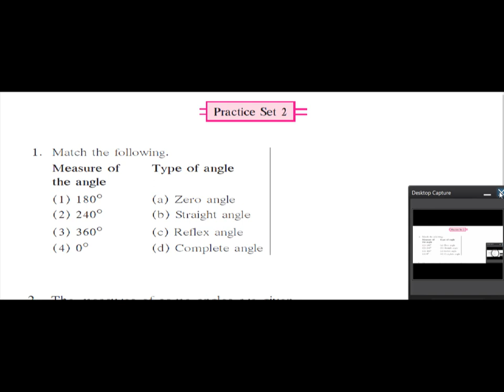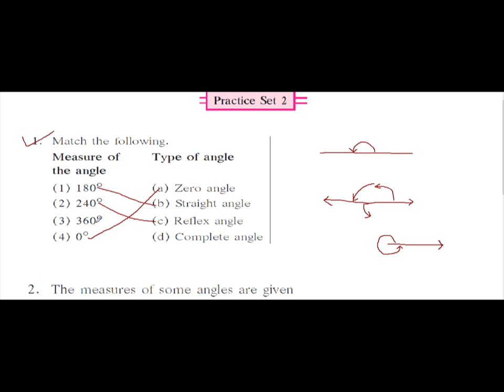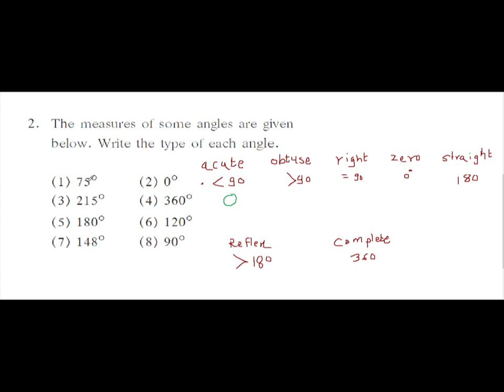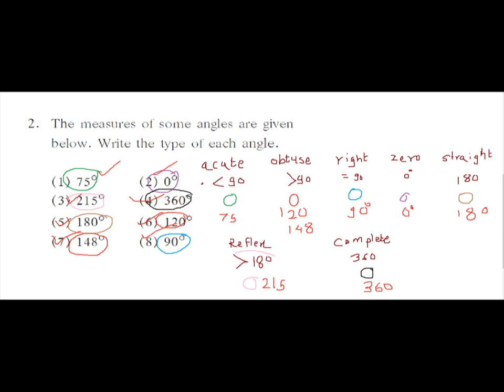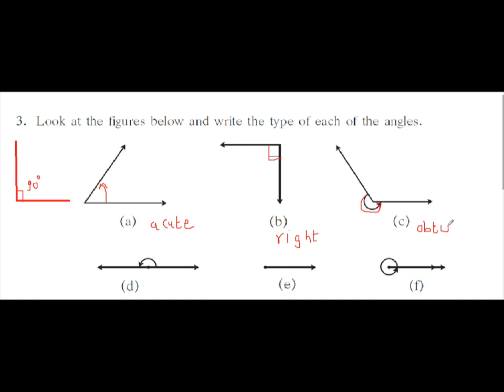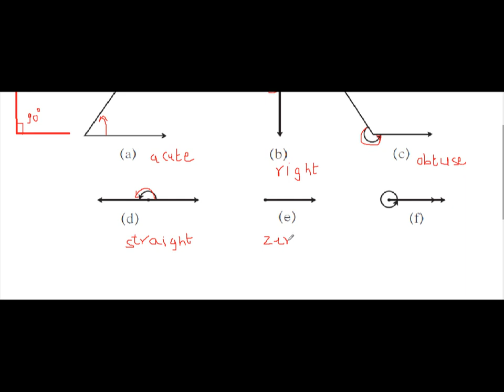6th | SSC | Angles | Practice set 2 | Q.1,Q.2,Q,3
Zero angle
Acute angle
Right angle
Obtuse angle
Straight angle
Reflex angle
Complete angle